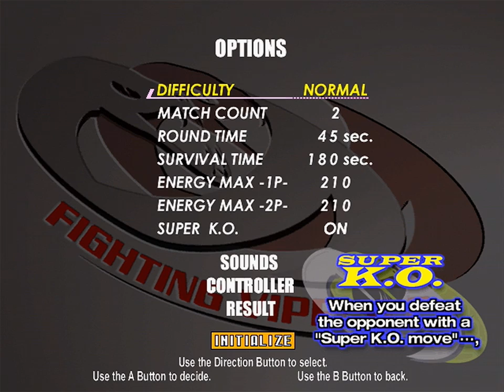Longplay of Fighting Vipers 2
Longplay of Fighting Vipers 2, played as the PAL version on the Dreamcast. This game's version was released on Mar. 2nd, 2001.

00:00 - Opening
02:54 - Arcade mode
09:22 - Credits

By: nikodem123asdf